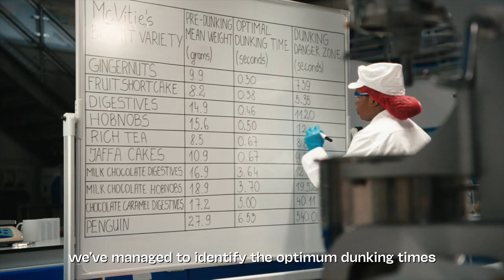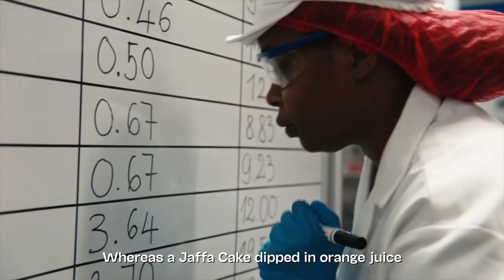McVitie’s - Chief Dunking Officer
Agency  : Taylor Herring
Campaign : Chief Dunking Officer
Advertiser : McVitie’s
Brand  : McVitie’s
Length  : 92 Seconds
Posted   : Jan 17, 2024

In this Movie Ad we’ll walk you through:
McVitie's "Chief Dunking Officer" campaign ingeniously introduces Dr. Helen Pilcher as the nation's first-ever CDO, tasked with preventing dunking disasters.

TIMESTAMPS :
00:00 McVitie’s - Chief Dunking Officer
Plot :
From digestives to chocolate-covered treats, Dr. Pilcher meticulously determines the optimal dunk durations, turning it into a lighthearted and scientific endeavor.